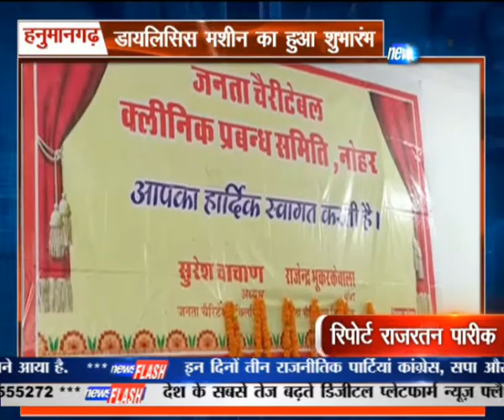हनुमानगढ़:डायलिसिस मशीन का हुआ शुभारंभ | NEWS FLASH